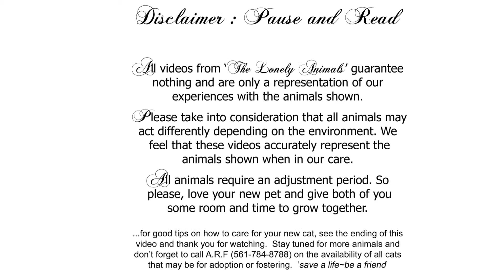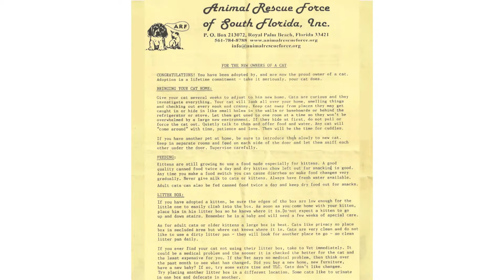samantha day 1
Samantha is a beautiful Lonely Animal that we are fostering at the moment and boy is she sweet.  She is like a little baby and lets you hold her for as much as you want...well she has to us.  We were told that she has been returned many times and we have no idea why.  She is very loving and funny.  Let us know when you would like to adopt her.  We know you'll love her.  She wants to play with our girls all the time and she loves to be petted around her ears